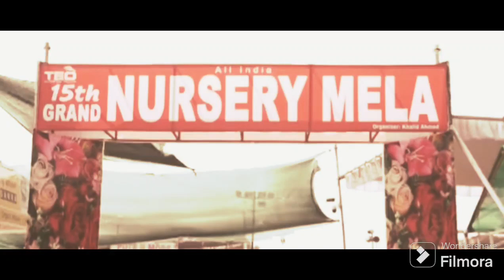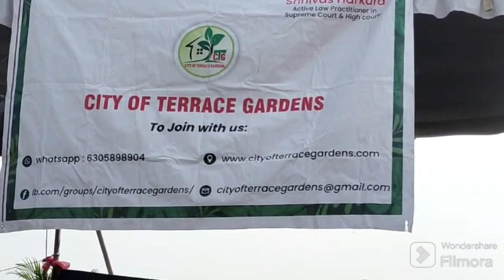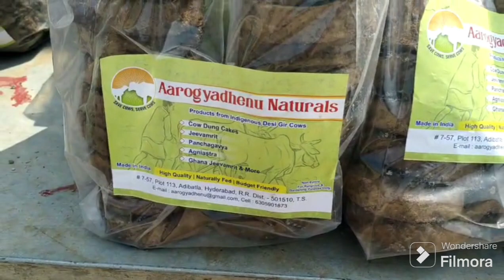15th grand nursery mela in hyderabad necklace rode, ctg nursary mela/కన్నుల విందు చేసిన నర్సరీ మేళా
grand 15th   all india nursery mela in hyderabad
//entha అందమైన పువ్వులు meeru eppudaina chusara

nursery mela, grand nursery mela,nursery exhibition, nursery plants, ctg meet,
people's plaza nursery mela,nursery mela in hyderabad, ctg,ctg meet,ctg entry, ctg offers,
nursery mela in 2024,nursery mela, nursery plants, nursery vlog, ctg mela neck lace rode
organic terrace garden, nursery plants